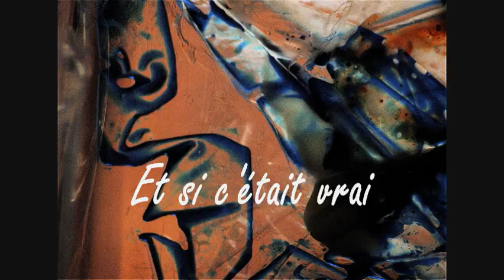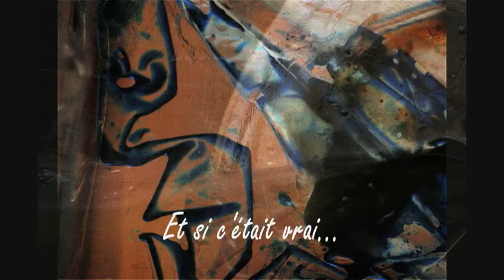Et si c'était vrai...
Lue par son auteur, Jean Matte, cette chronique, Et si c'était vrai, troisième des Petite chronique loufoques des tribulations de Balbize en Romancie, défile environ cent-cinquante (150) références culturelles des arts de la littérature,de la peinture, et du cinéma à diverses périodes de l'histoire humaine.